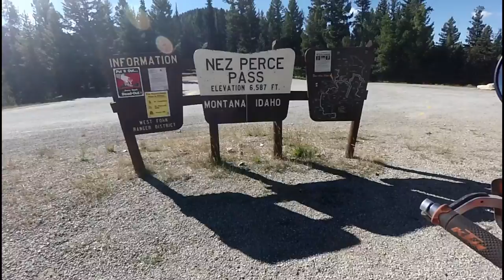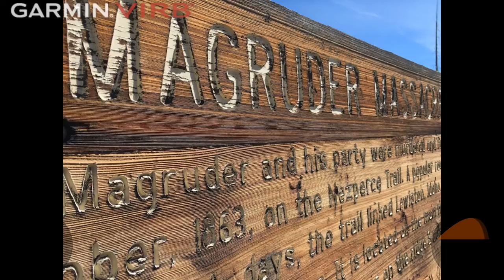Tour of Idaho JGD Day 6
North fork to Lowell.  Super Long Day over 250 miles.  Great mountain views and spectacular riding.